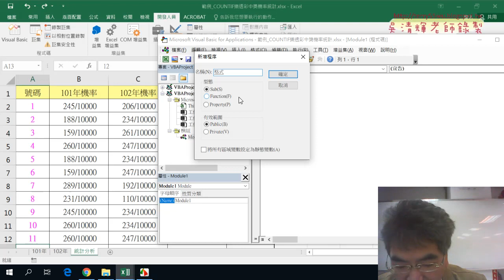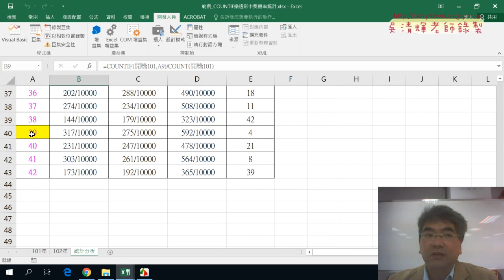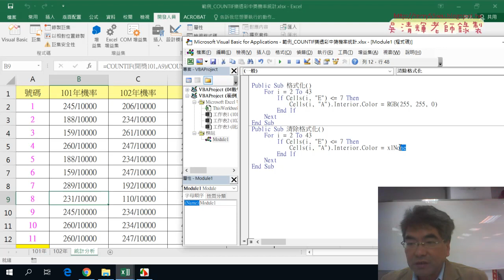05 用VBA格式化底色與清除